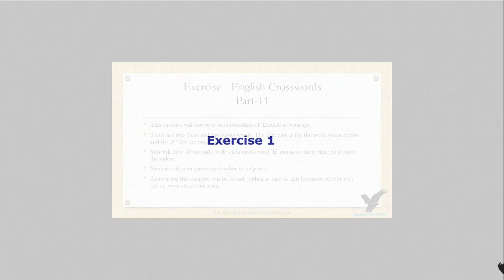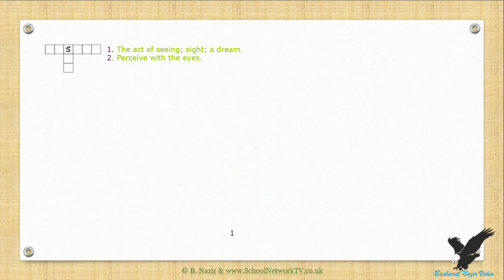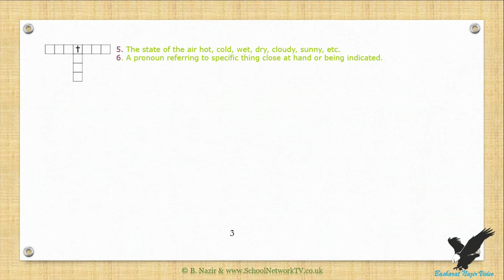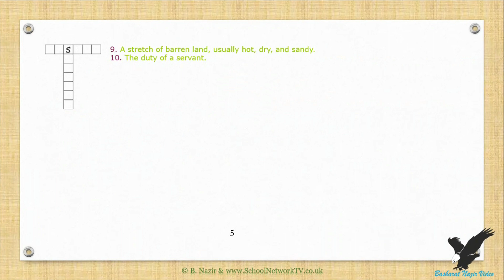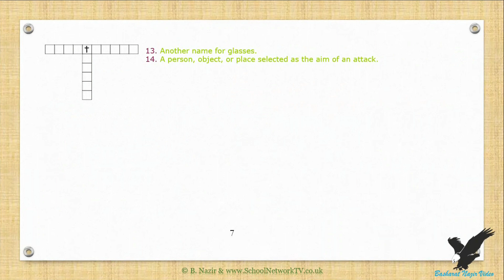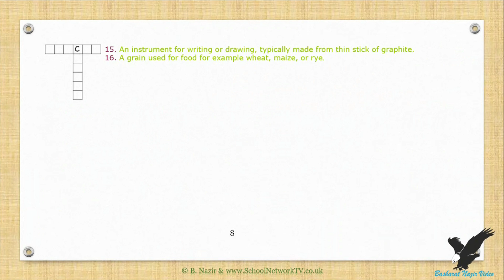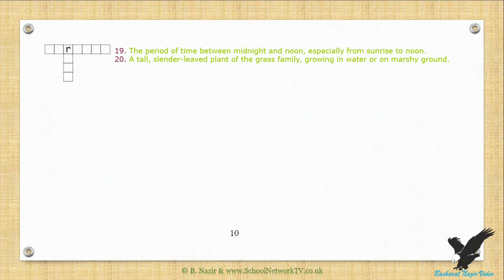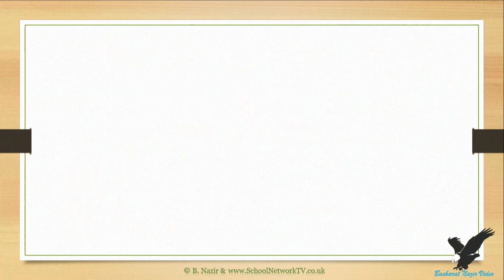VID297 Age:11 yrs+, English Crosswords Part - 11 Version 2.